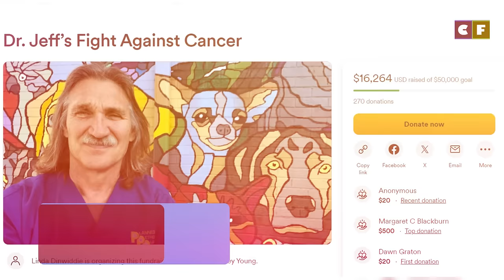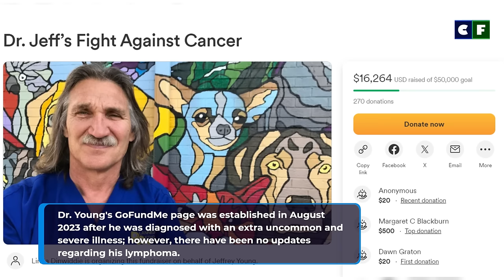Dr. Jeff Young Shares a Very Important Message About His Life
What happened to Dr. Jeff Young from 'Dr. Jeff, The Rocky Mountain Vet.' Did something happen in his cancer battle or his ongoing risky move with his clinic? Learn about the latest update on his cancer journey and career in this video.

In this Video:
0:28 Cancer History Explained
1:24 Dr. Jeff Young's Clinic Shift
2:22 Dr. Jeff Young's Cancer and Move Update

Source: Instagram/Facebook